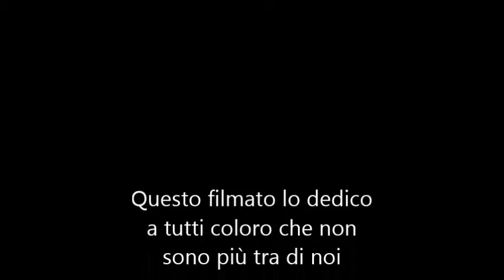come eravamo 5